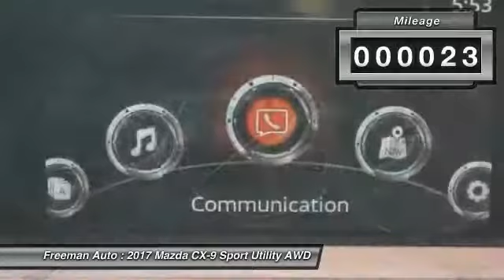2017 Mazda CX-9 Irving TX MH0132005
Freeman Auto
1840 E Airport Fwy

You'll love this 2017 Mazda CX-9. This is a sport utility you'll want to take home. Call and get in touch with Freeman Auto directly, and be the first to open the sport utility door today!